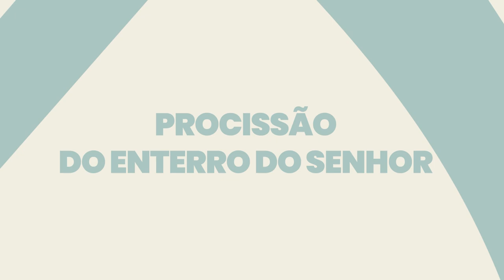Sexta-feira Santa : Procissão do Enterro do Senhor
A Procissão do Enterro do Senhor é a mais
imponente e solene manifestação pública da Semana
Santa de Braga. Com origem nas práticas promovidas
pela Irmandade de Santa Cruz a partir do século
XVII, apenas se estabeleceu nas dinâmicas em 1933,
na sequência da instituição da Comissão da Semana
Santa ocorrida por ocasião do jubileu do Ano Santo da
Redenção.